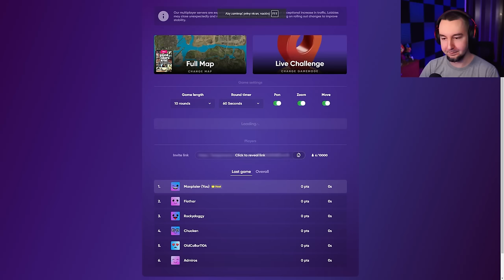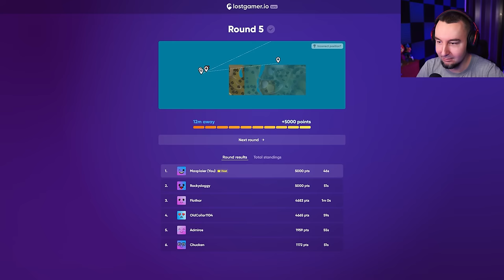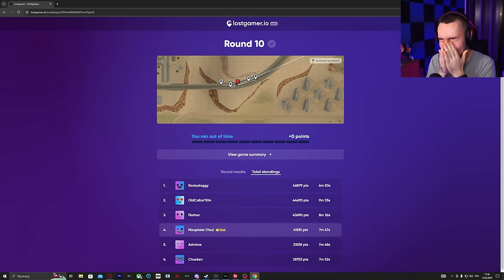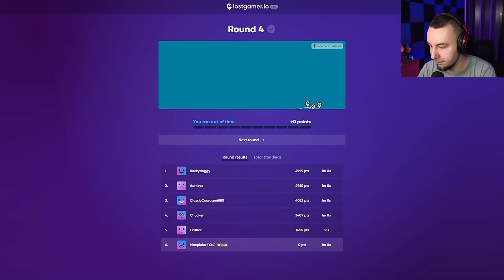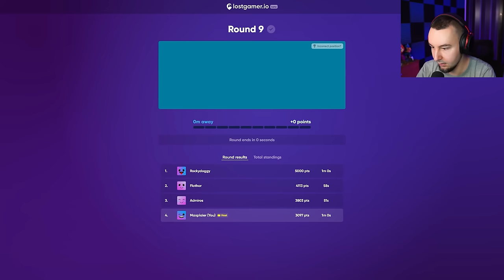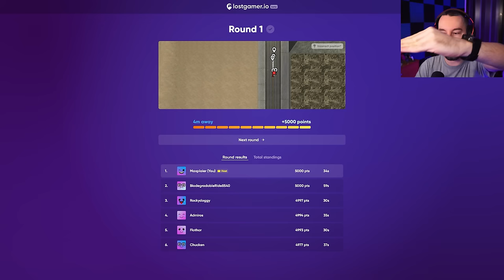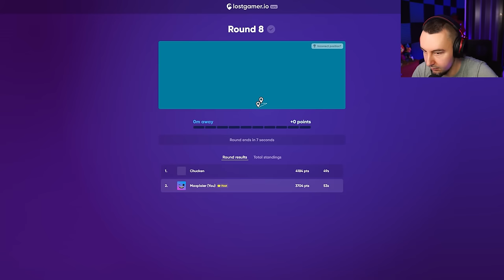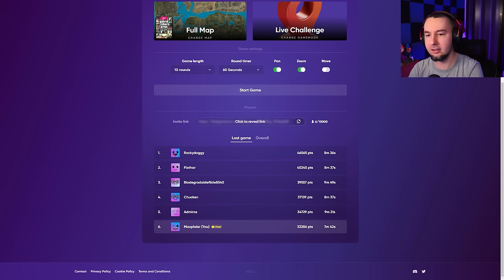Geoguessr ale to mapa z GTA San Andreas